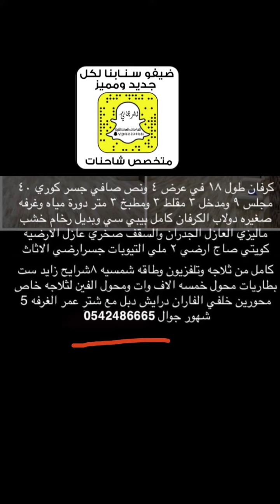عرضنا لكم كرفان الطول 18 متر بقي المعلومات باخر المقطع